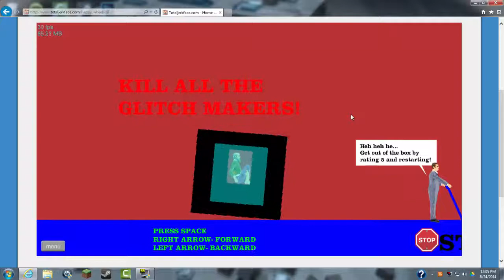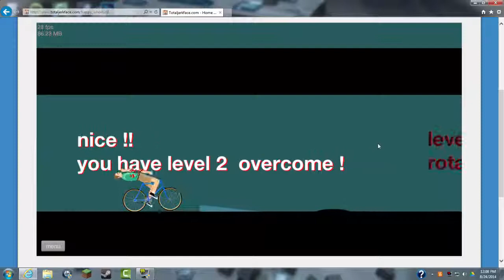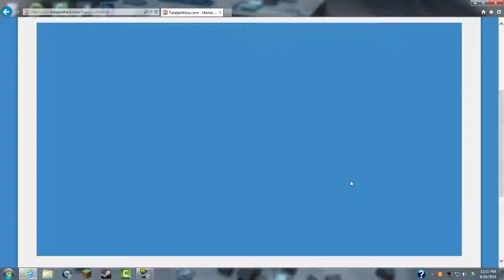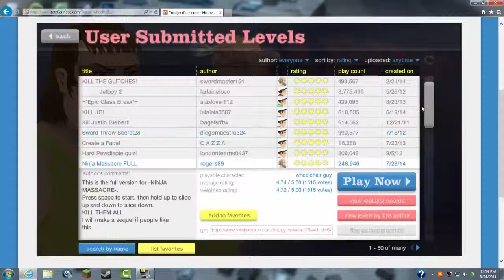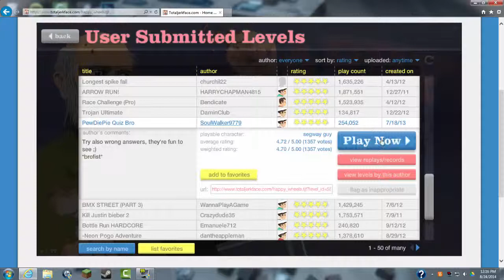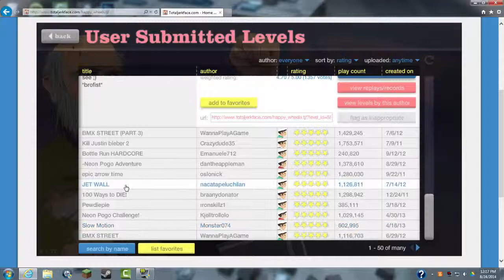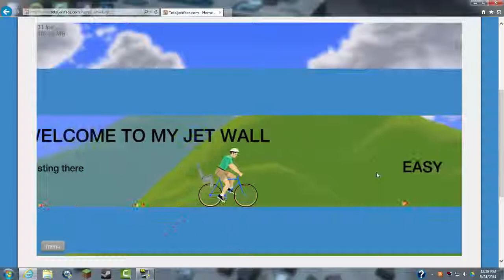Happy Wheels-Part 9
If you enjoyed then drop a brick on the like buttons head and make it bleed some love!